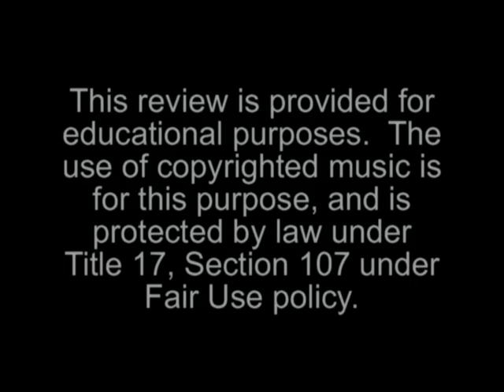At The Railyard: NS Pocahontas District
...coal is a valuable resource in this day and age.  Norfolk Southern hauls massive amounts of it out of the Appalachian Mountains.  Now, the Pokey has come to MSTS, but is it worth it?

Special thanks to 8KrazyRussian8 for helping with the music selection.